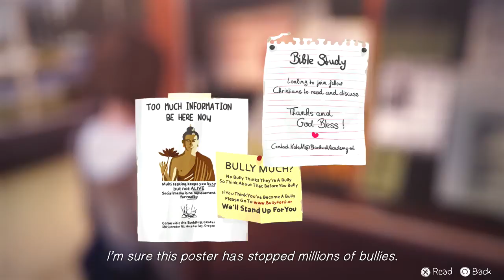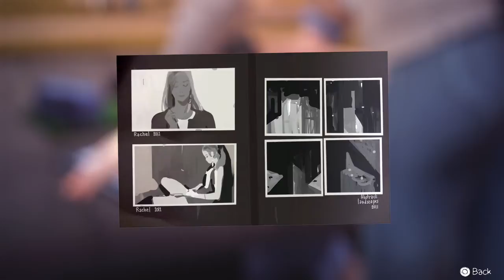Let's Play: Life Is Strange Ep. 1 Part 3 German - Nerdcalypse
Wir sehen uns auf den Campus um und stellen fest, das jedermann bessesen von Rachel ist xD

gez.
Bacon Zack

Spiel: Life Is Strange
Plattform: PS4
Veröffentlichung: Jan 2015
Entwickler: Dotnod
Publisher: Square Enix